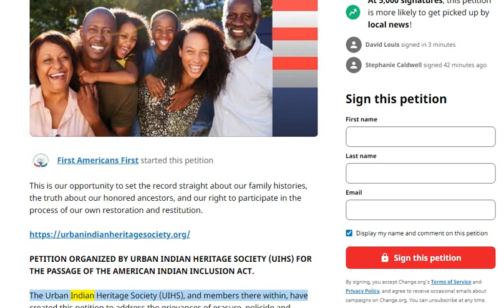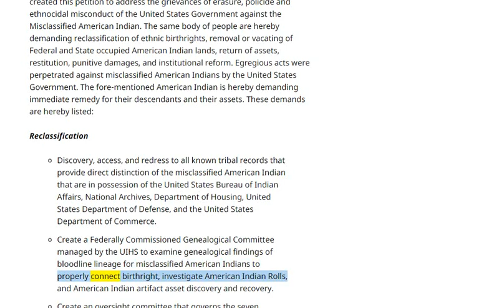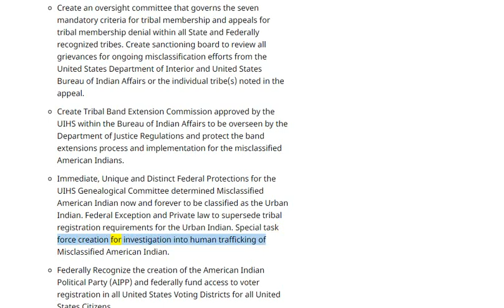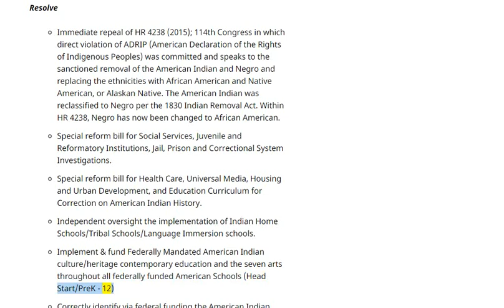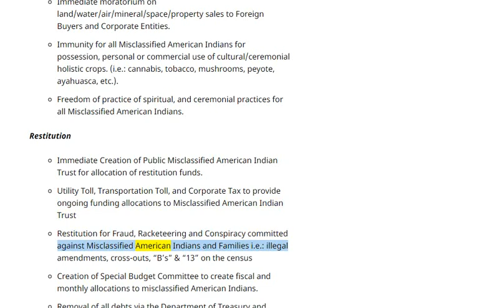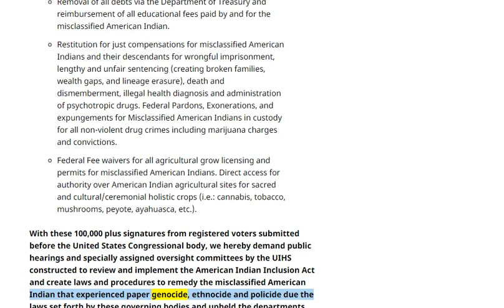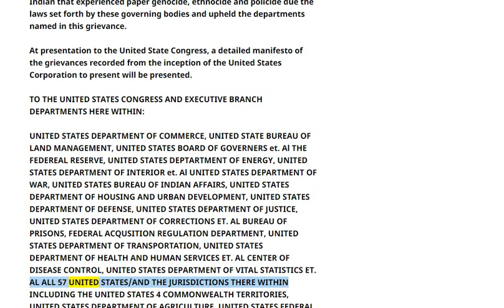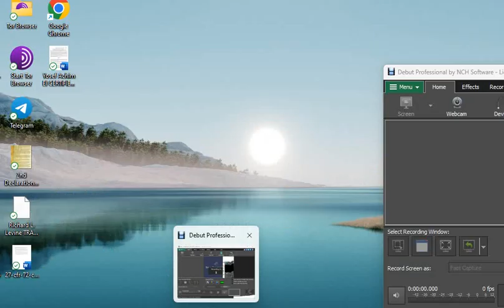🟢 DECLARATION: Remedy for the Misclassified People of North America! 🔥🔥🔥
🟢 We support the Urban Indians of the Americas, i.e., American Indian et. al.

🟢 Agreement Renegotiation & Stipulations:
3. The information you obtain here is not, nor is it intended to be, legal advice.
4. AhuuakhIndianNation does not consent to unlawful action. AhuuakhIndianNation advocates and encourages one and all to adhere to, support and defend all law which is particularly applicable.